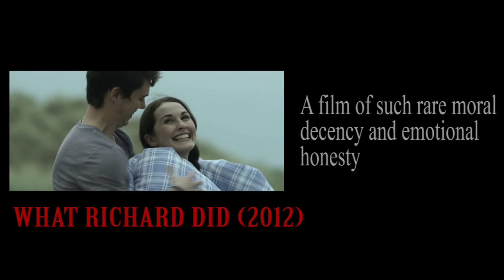The Films of Lenny Abrahamson